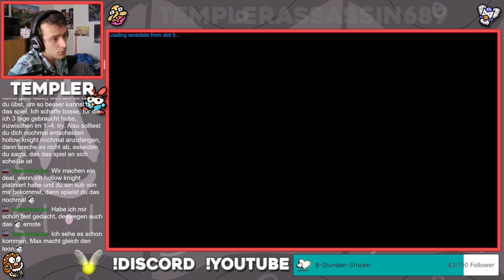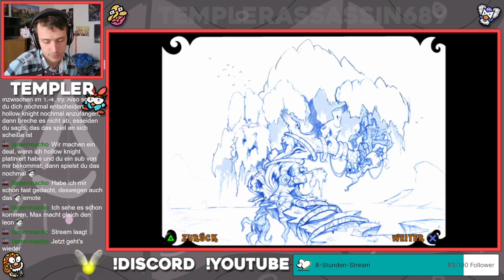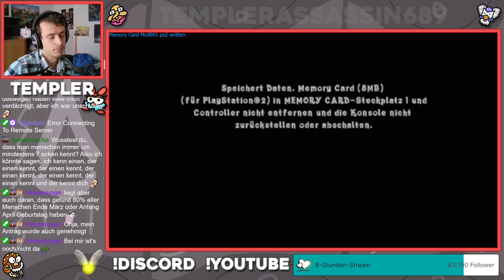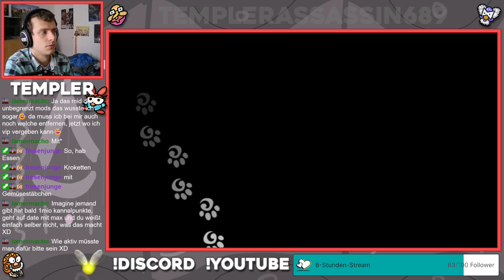Episoden 14 bis 17 ● Crash of the Titans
Let's Play Crash of the Titans
Folge 04: Episoden 14 bis 17

0:00:00 Episode 14: Stammbaum
0:24:54 Episode 15: Calamityville-Horror
0:49:50 Episode 16: Von Bäumen und Stämmen
1:06:53 Episode 17: Dumm ist, wer Dummes tut